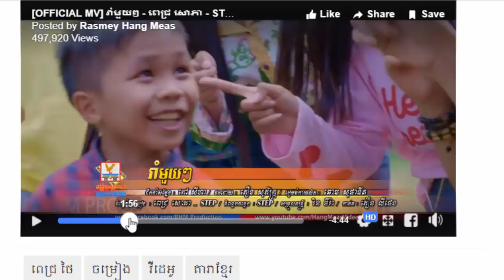យូឌីស្កូ គឺជាអ្នកមានគុណរបស់ ខេម ព្រោះរឿងមួយនេះ,ពេជ្រ ថៃ ត្រូវផលិតករហង្សមាសកោតសរសើរ